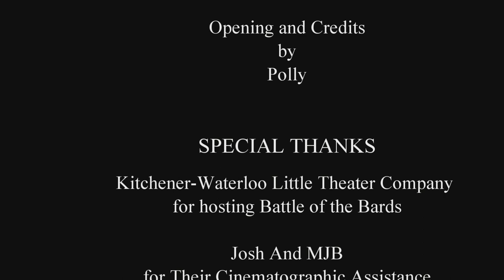Creative Dissonance - Live at Battle of the Bards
Wherin our heroes compete at Kitchener-Waterloo Little Theater's Battle of the Bards.